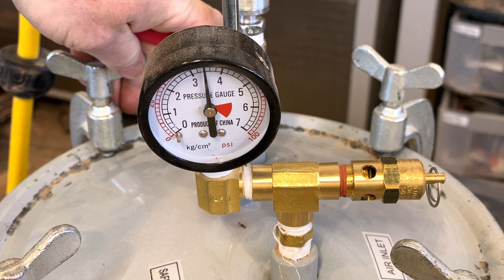Woodturning - Brown Mallee Burl & Glass (Total Boat Resin)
Thanks for commenting! Love the engagement. Really helps me out!

This is a simple bowl designed to showcase the cool points of this Brown Mallee Burl. It was cast in TotalBoat High Performance Epoxy Resin with thick walls (to keep more of the burl) which I kept clear to make look like glass.

Products Used:
// Total Boat High Performance Epoxy Resin (with slow hardener)
// Mylands Sanding Sealer
// Yorkshire Grit Abrasive Paste
// Yorkshire Grit Polishing Paste